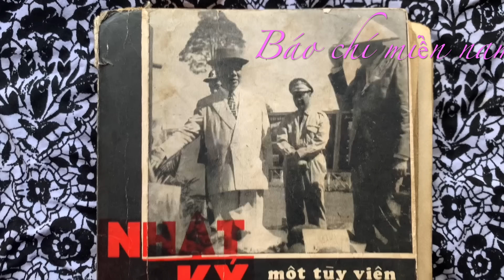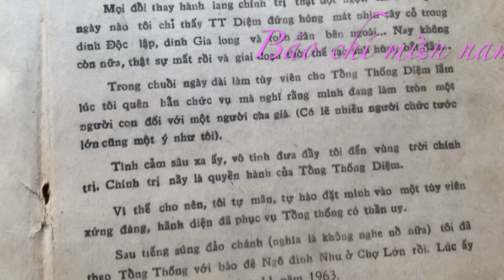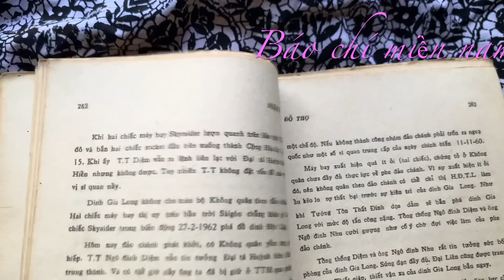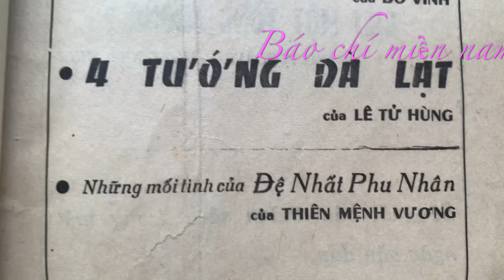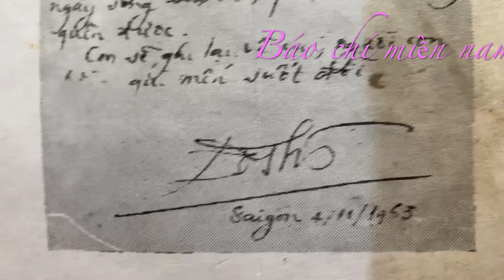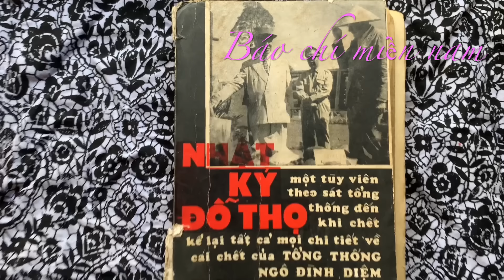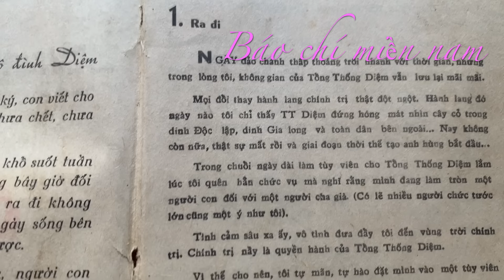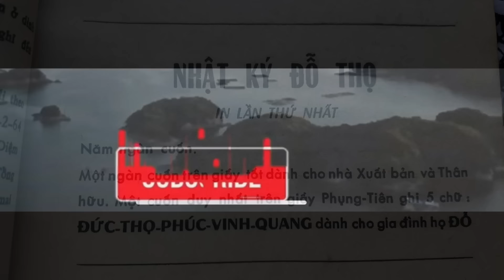1971, Cái Chết Đỗ Thọ, Chương 2-Chuyến bay cuối cùng. Đỗ Vinh-Lê Tử Hùng.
Báo Chí Miền Nam với lịch sử, văn hóa và sự kiện ngày cũ.